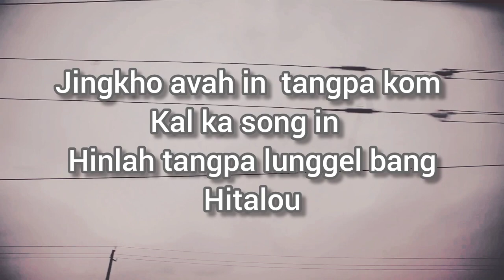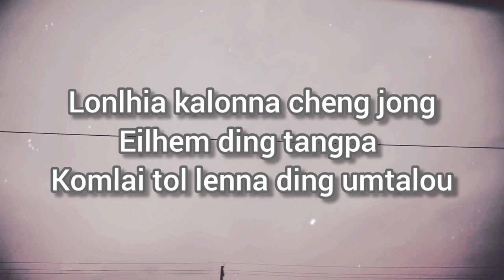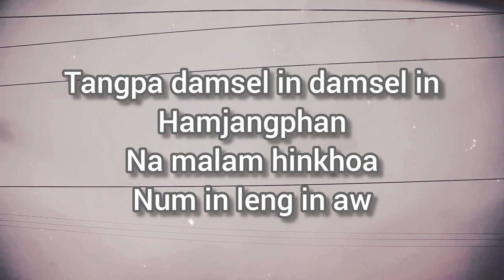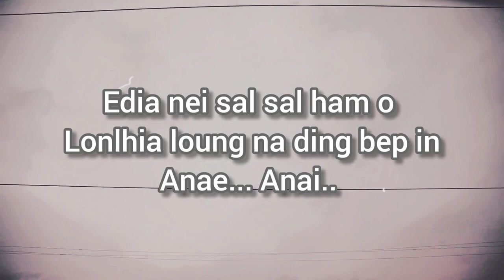ANAI || HATNUNHOI HAOKIP || Thadou Kuki Sad Song _ Chollha Nei Sal Da To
CHOLLHA NEI SAL DA TO / LYRICS VIDEO HATNUNHOI HAOKIP